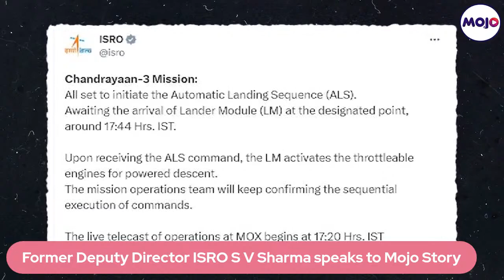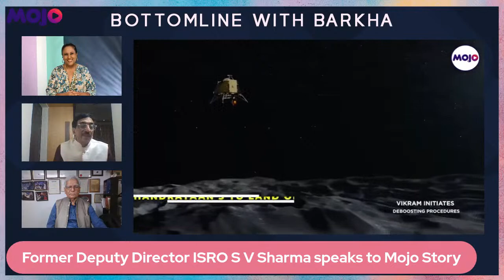Chandrayaan-3 Landing LIVE Updates | What Is Soft Landing? | ISRO Deputy Director Explains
Chandrayaan-3 Landing LIVE Updates | India will become the fourth country to achieve soft-landing on the lunar surface after the US, China, and the erstwhile Soviet Union.

Chandryaan-3 is expected to land on the moon's surface at 6.04 pm as the world awaits.

Dr Surendra Pal | Former ISRO Chief
S V Sharma | ISRO Deputy Director